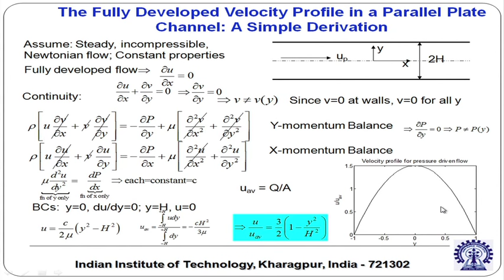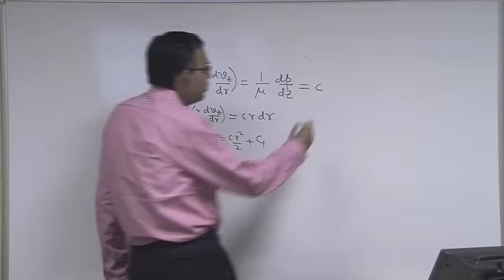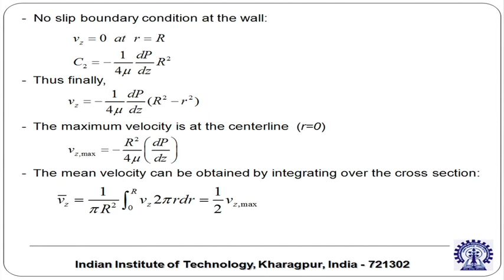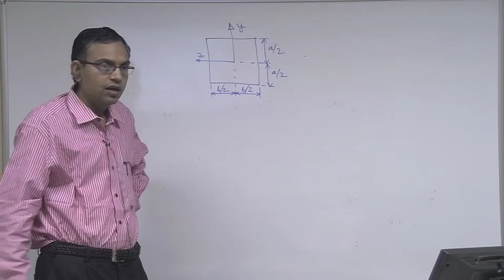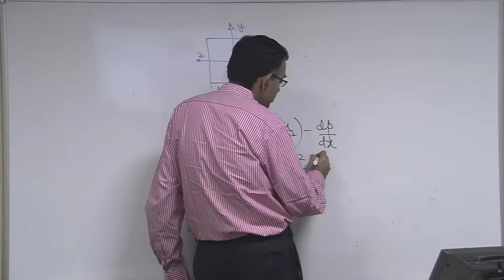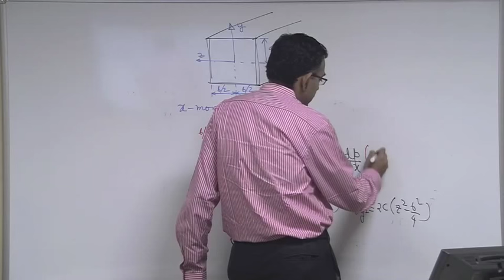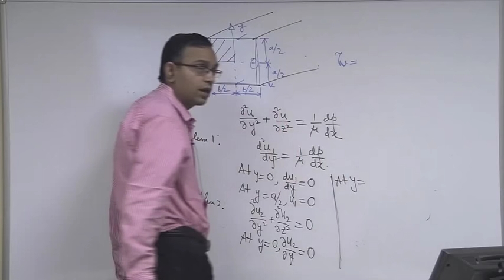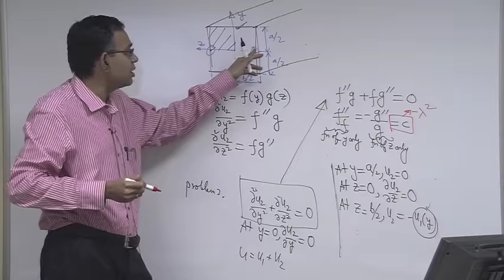Mod-01 Lec-11 Pressure-driven Microflows (Contd.)